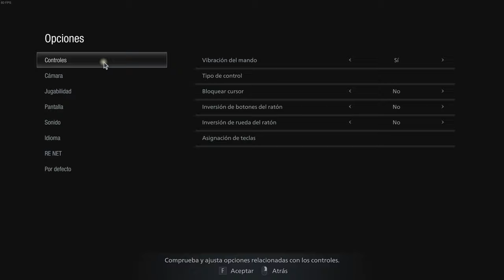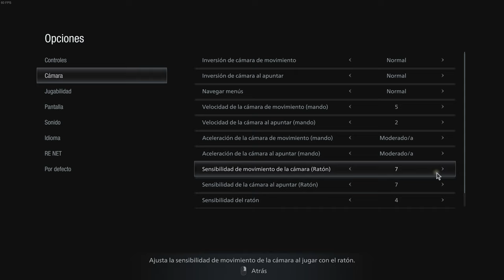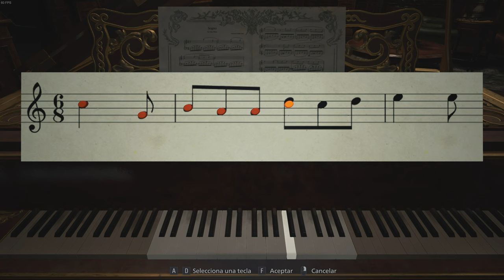Resident Evil Village #3 Boses Dimitrescu ¡MUERTAS!